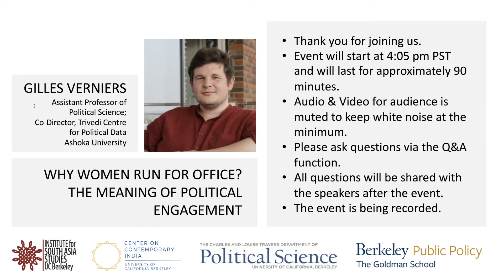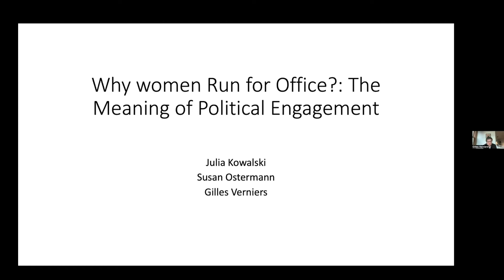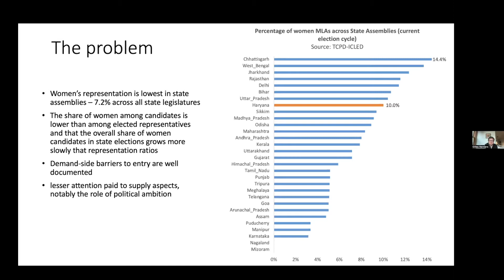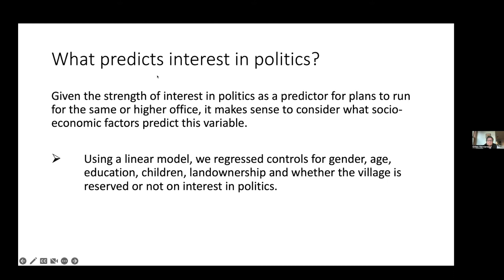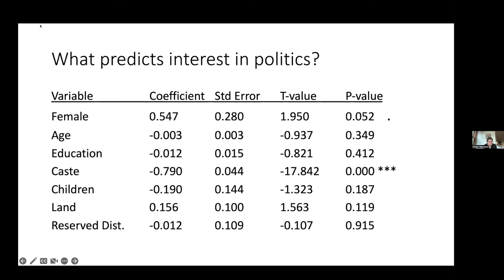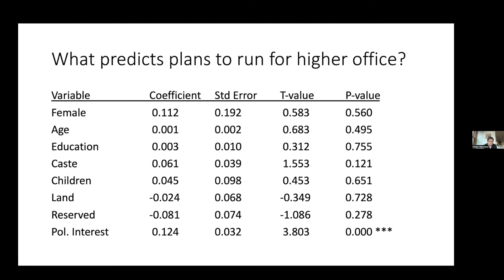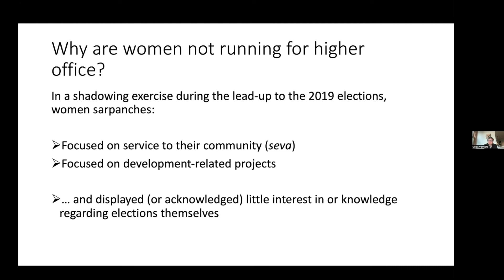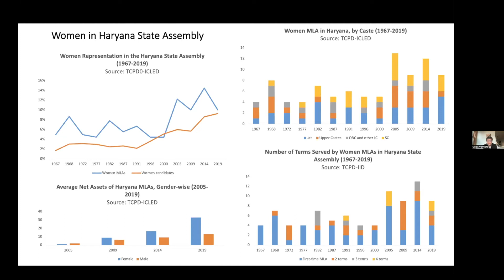Gilles Verniers | Why women Run for Office?: The Meaning of Political Engagement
The Center on Contemporary India invites you to a talk by Gilles Verniers, Assistant Professor of Political Science, Co-Director of the Trivedi Centre for Political Data, Ashoka University.

Speaker Bio:
Gilles Verniers is Assistant Professor of Political Science at Ashoka University and Co-Director of the Trivedi Centre for Political Data. He joined the faculty of the Young India Fellowship in 2012, and coordinated two courses titled ‘the BRICS course’ and ‘Governing the Indian Metropolis’. He is currently teaching the course “Making Sense of Indian Elections”.

His research interests include electoral and party politics in India, the mechanisms of representation and participation in Indian politics, Indian regional politics, democratisation in South Asia, the sociology of elected representatives and other public elites, controversies and problems in India’s democracy, identity politics and the intersections between gender and politics in India.

As Co-Director of the Trivedi Centre for Political Data, Gilles leads a number of research projects and data building efforts on contemporary Indian politics.

Gilles completed his B.A in Economics, Social and Political Sciences from the University of St. Louis, Brussels in 2000. He earned his M.A. in Political and Social Sciences with a specialization in International Relations from the Catholic University of Louvain (UCL), Belgium in 2004. He is a graduate from the Hoover Chair in Social and Economical Ethics, UCL. He completed his M.Phil in Comparative Politics and Societies with a specialization in Asia from Sciences Po in 2005. He is an Associate Researcher at the Centre de Sciences Humaines, New Delhi, Senior Visiting Fellow at the Centre for Policy Research, New Delhi, and is a Non-Resident Visiting Scholar at the Centre for the Advanced Study of India (CASI), University of Pennsylvania.

In the past, Gilles has been a visiting scholar at the Institute of International Studies, University of California, Berkeley and a part of several research projects including a project on the visuality of Democracy funded by the Alliance Program at Columbia University, co-coordinator on a project on the sociology of Representatives in India conducted jointly by Sciences Po, LSE, King’s India Institute, JNU and Ambedkar University Lucknow, as well as a project on the Social Profiling of MPs and MLAs funded by Sciences Po, on which he serves as a co-coordinator along with Prof. Christophe Jaffrelot.

Before joining Ashoka, he served as Sciences Po Paris’ Representative in India, in charge of student and faculty mobility and academic cooperation with various Indian partners. He came to New Delhi in 2005 on a French embassy to India lectureship, teaching French at Jamia Millia Islamia.